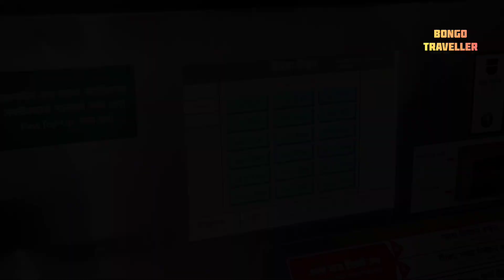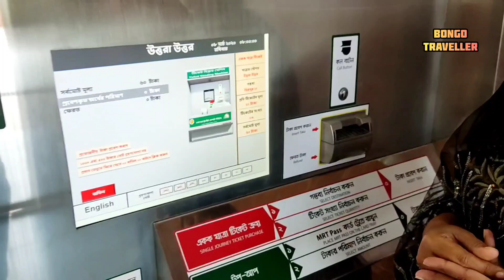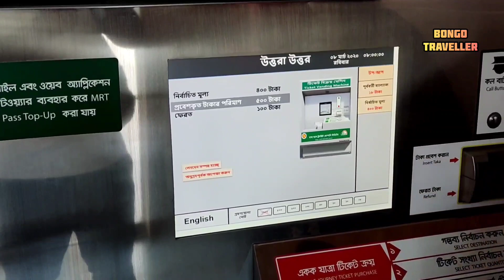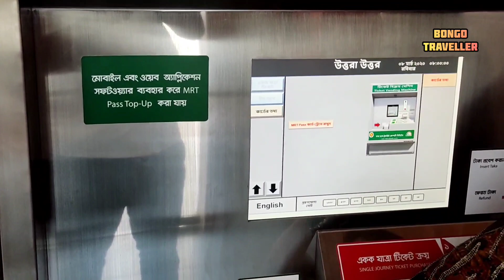মেট্রোরেলের টিকিট সংগ্রহ এবং যাতায়াত করবেন যেভাবে।। Dhaka Metrorail।। Metro Train Ticket BD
১ মিনিটেই মেট্রোরেলের টিকিট সংগ্রহ এবং যাতায়াত করবেন যেভাবে।। Metrorail Ticket Metro Train BD.

The mega project Metrorail or metro train service of Bangladesh is going to be launched this month, metro train service is being launched from Uttara Diabari to Agargaon in Dhaka, later this metro train service will run from Uttara to Motijheel and Kamalapur.  Dear viewers, in today's video I will show you how to buy metro rail or metro train tickets in 1 minute.